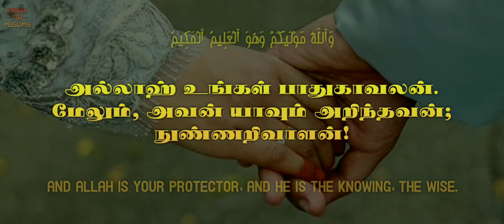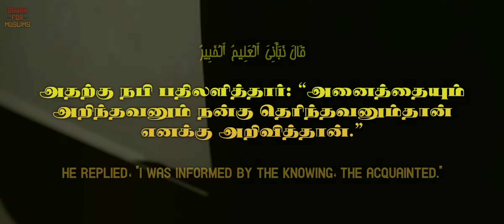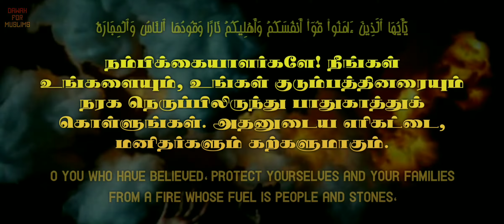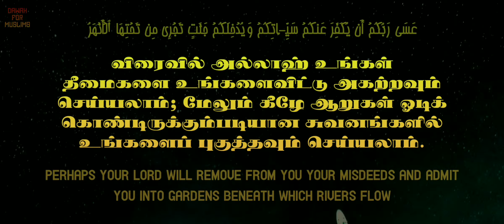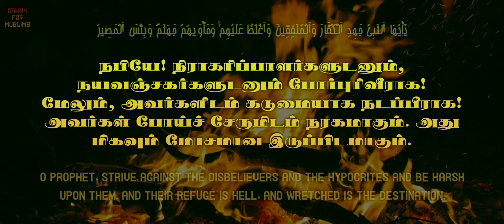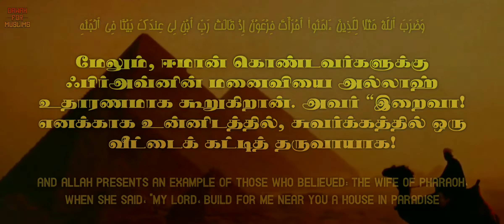66.சூரா அத் தஹ்ரீம் | மிஷாரி ராஷித் அல் அஃபாஸி | Surah At Tahrim | Mishary Rashid Alafasy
அஸ்ஸலாமு அலைக்கும்

குர்ஆனை வேறுமனையாக ஓதாமல் அதன் அர்த்தத்தையும் தெரிந்துக்கொள்ளுங்கள். நபி ஸல்லல்லாஹு அலைஹிவஸல்லம் அவர்களின் மனைவிகளுக்கு இடையே நடந்த சம்பவத்தை வைத்து அல்லாஹ் அனைத்து இரகசியங்களையும் அறிபவன் என்று இந்த சூராவில் தெரியப்படுத்துகிறான். மேலும், கெட்ட பெண்களுக்கான உதாரணங்களையும்; நல்ல பெண்களுக்கான உதாரணங்களையும் அல்லாஹ் இச்சூராவில் குறிப்பிடுகிறான். சூரத்துத் தஹ்ரீம் (விலக்குதல்) அழகிய படங்களோடு உயிர்பித்திருக்கும் இந்த காணொளியை தமிழ் துணைத் தலைப்புகளுடன் அழகிய முறையில் செய்திருக்கிறோம்.

ஓதியவர்: மிஷாரி ராஷித் அல் அஃபாஸி

We have No Copyrights of the Clips Used.